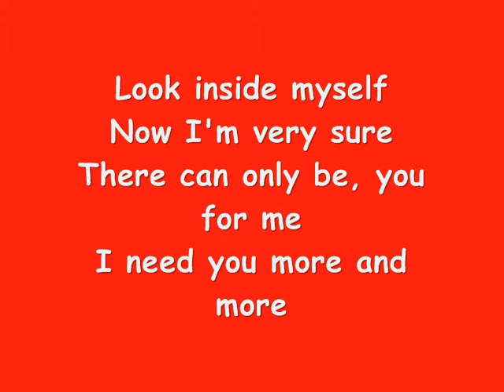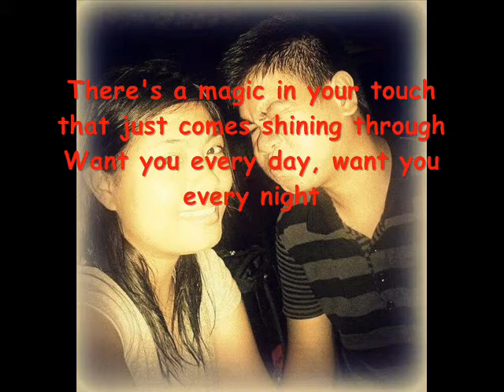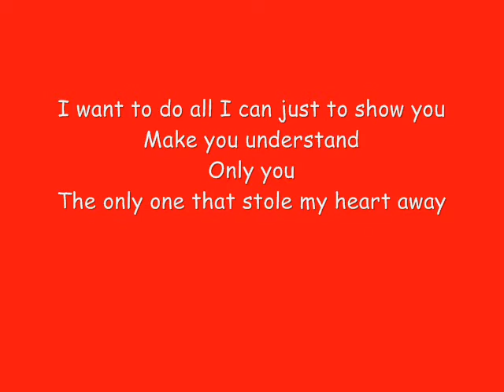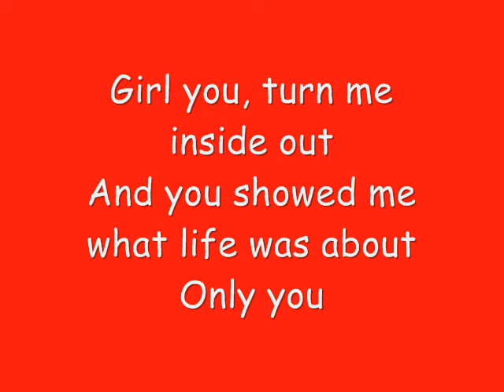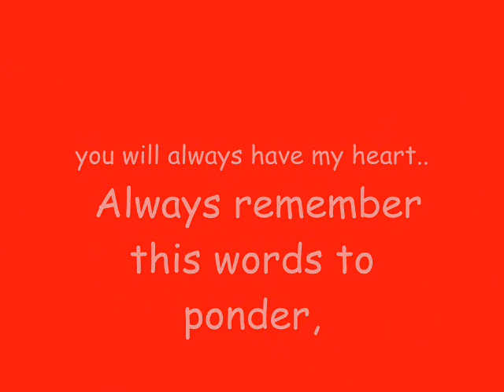You stole my heart away.